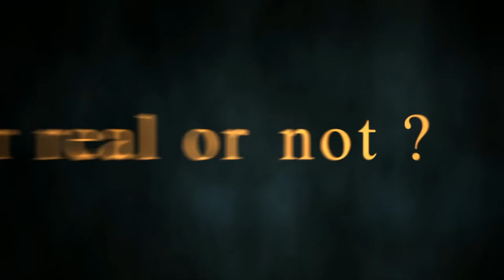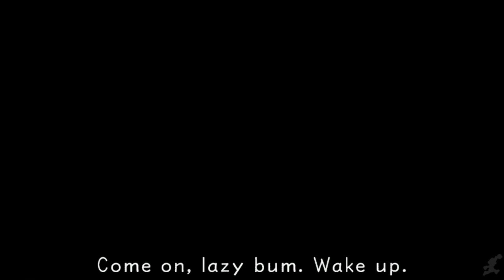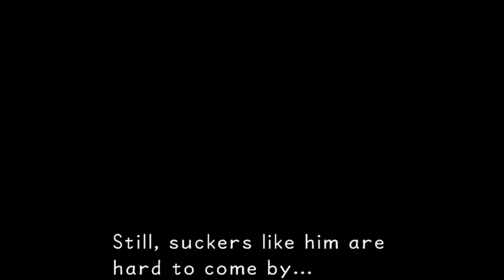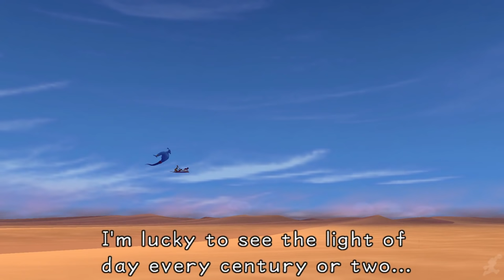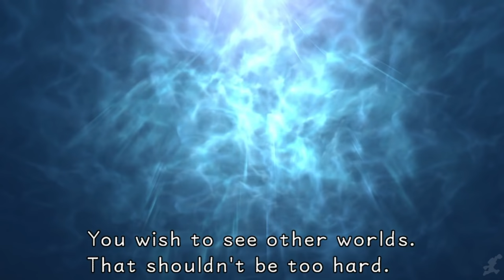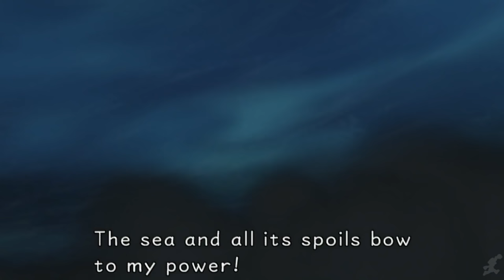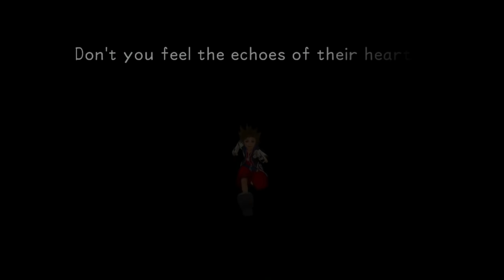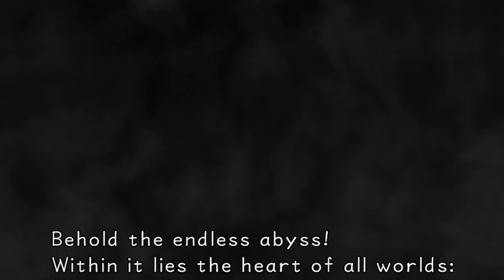KINGDOM HEARTS HD 1.5 REMIX All Cutscenes (Full Game Movie) 1080p HD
Kingdom Hearts is one of those magical series that you'll never forget once you play the first game.  This brilliant game and story takes the Final Fantasy formula and mixes it with the classic Disney license.  Sora, Riku and Kairi and three friends living in the remote Destiny Islands.  They look out into the endless ocean and wonder what different worlds and adventures await them.  Their world is shattered as their island is consumed by darkness and strange creatures called the Heartless.  Sora finds himself separated from his friends, and begins an epic quest to reconnect with his friends.

As always we included relevant gameplay, important dialogue and all cutscenes.  For copyright reasons, we had to alter the pitch of "Simple and Clean" in the intro, and remove it from the last cutscenes.  I know you guys love "Simple and Clean," but I truly believe that the ending is better with Kyle Landry and Josh Chiu's version of "Passion." It is truly magical my friends, trust me on this.  Enjoy!